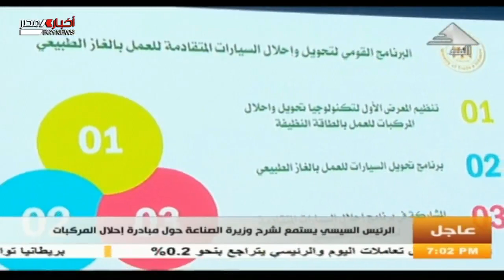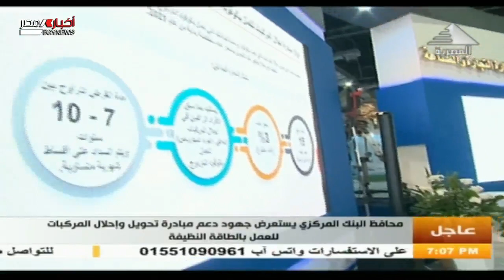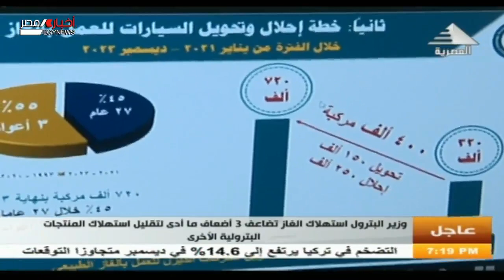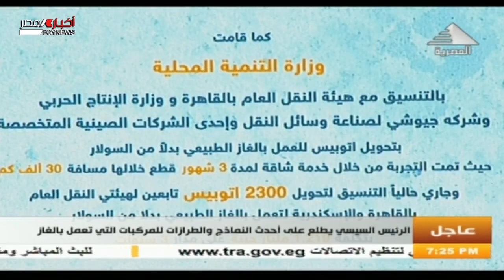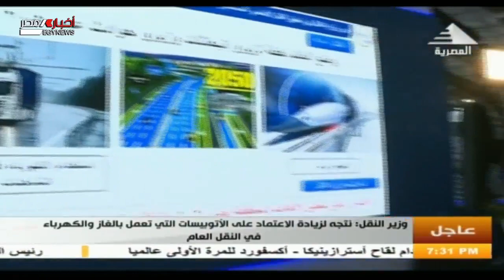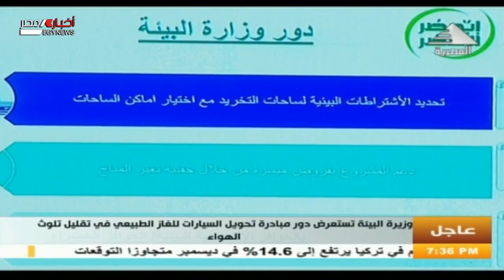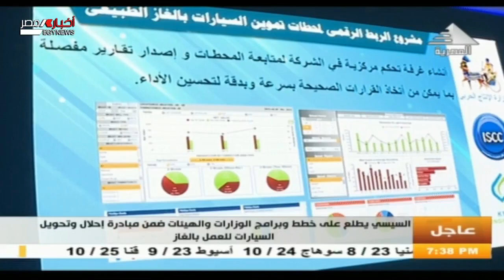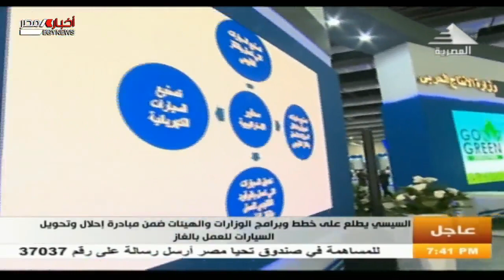الرئيس السيسي يفتتح المعرض الأول لتكنولوجيا تحويل وإحلال المركبات للعمل بالطاقة النظيفة